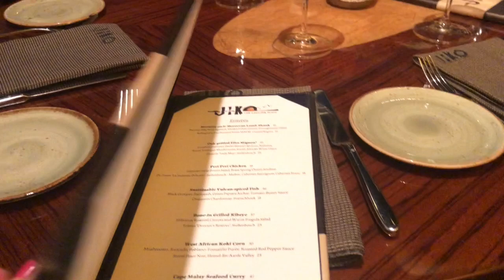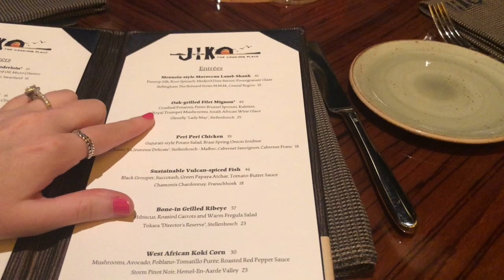Volcano Bay and Jiko Vlog | Linzi Erin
Today's video is a side of Volcano Bay (Universal's water park) with the main dish of our experience at Animal Kingdom Lodge's Jiko signature restaurant. It was a really fun day and Jiko was absolutely amazing! I hope you enjoy :)